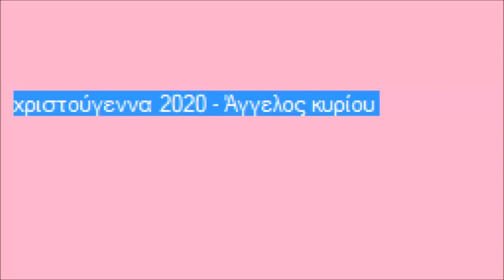χριστούγεννα 2020 - Άγγελος κυρίου